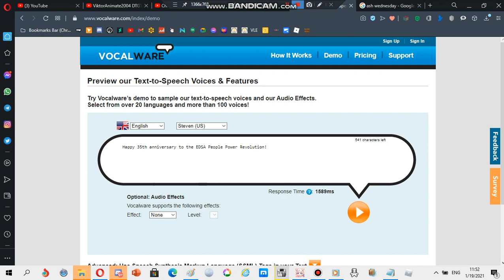for everyone (February 25)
in the Philippines, The People Power Revolution, also known as the EDSA Revolution, was a series of popular demonstrations in the Philippines, mostly in Metro Manila, from February 22–25, 1986. There was a sustained campaign of civil resistance against regime violence and electoral fraud.

as Filipinos, we celebrate this anniversary as victory for the late president Corazon Aquino